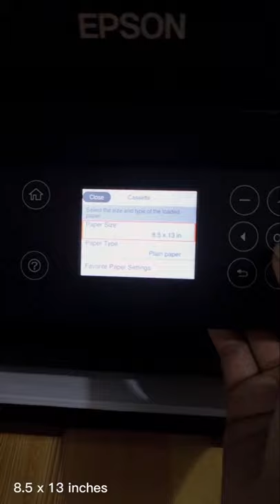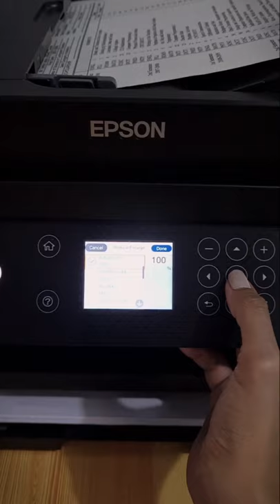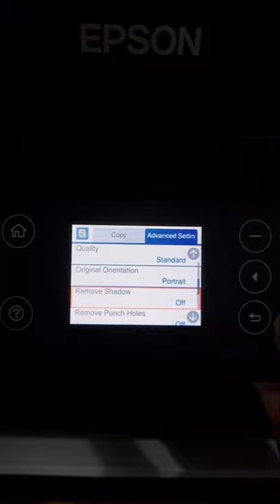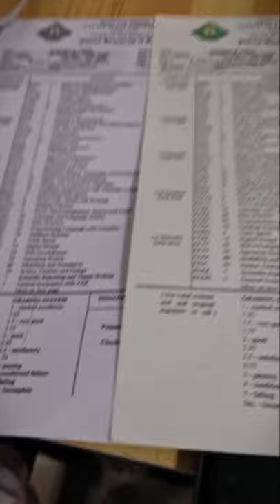EPSON L6270 Printer with ADF - Tutorial : How to copy long bond paper | For beginners | Tagalog